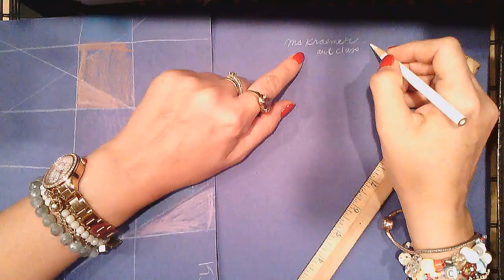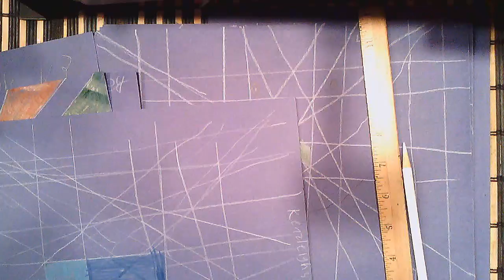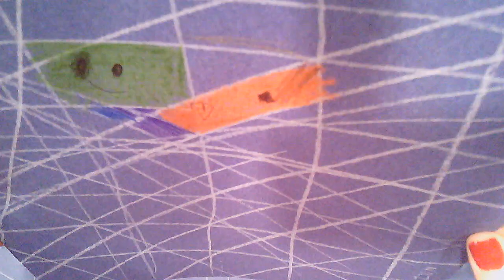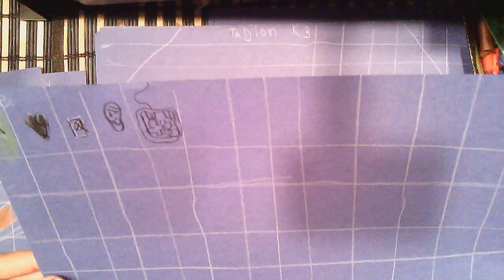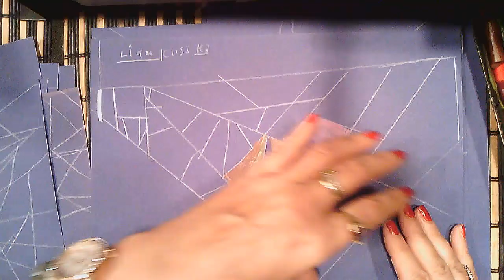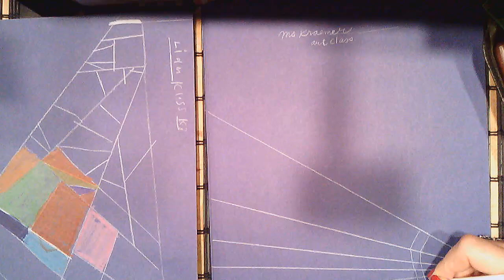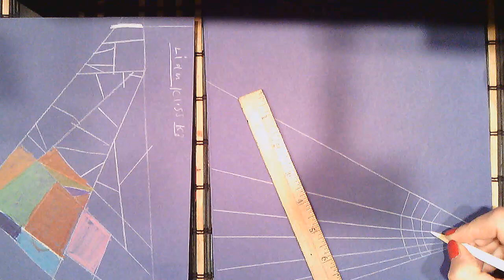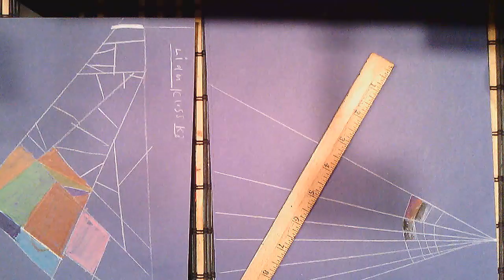Drawing Using Ruler Lines Shapes Geometry Design EASY Amazing Art Lesson Homeschool Virtual Art